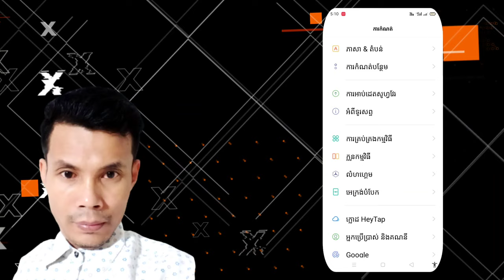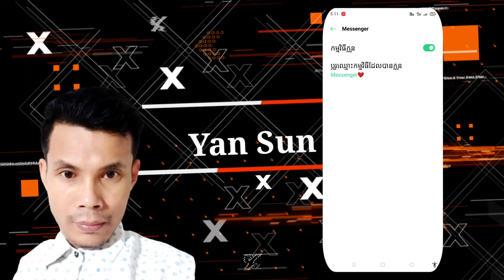របៀប Clone កម្មវិធីនៅលើទូរស័ព្ទដៃ Yan Sun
បញ្ជាក់
មិនទាក់ទងក្នុងរឿងនយោបាយជាដាច់ខាត។